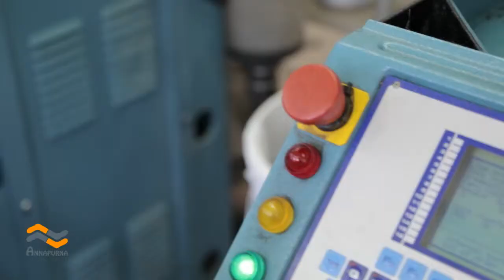Annapurna Fitness Socks - אנאפונה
At Annapurna Fitness Socks, we manufacture the world's most comfortable, durable and well-fitting socks for high-performance use.
Our customized machinery lets us precisely control every aspect of every part of the sock, so we can create the perfect socks for your requirements -- quickly, with unsurpassed quality and at competitive prices.